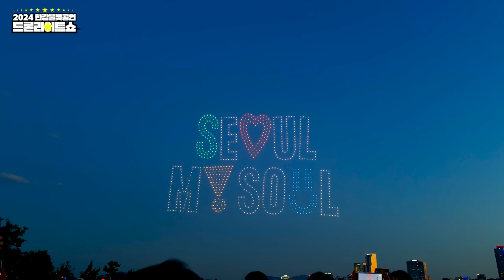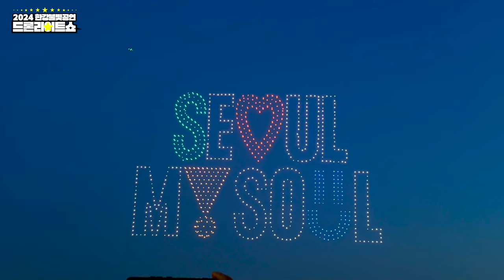서울 한강 불빛 공연 | 2024 드론 라이트 쇼 | 화려한 밤하늘의 향연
🌟 1,000대의 드론이 한강 밤하늘을 수놓는 '한강 불빛 공연(드론 라이트 쇼)'이 올 봄 다시 찾아옵니다! 작년에 12만 5천여 명이 관람한 이 공연은 시민과 관광객들에게 큰 사랑을 받았으며, 이번에도 서울의 밤을 아름답게 밝힐 예정입니다.

📅 공연 일정 및 장소:

4월 27일(토): 잠실한강공원 - '인조이 올 댓 서울'
5월 6일(월): 잠실한강공원 - '프렌즈와 떠나는 별빛 여행'
5월 11일(토): 잠실한강공원 - '서울 레트로'
5월 18일(토): 잠실한강공원 - '정령의 모험'
6월 1일(토): 뚝섬한강공원 - '쉬엄쉬엄 한강 축제'
🎭 문화예술공연: 매 공연 당일 저녁 7시부터 8시까지 다양한 문화예술공연이 진행됩니다.
🚁 드론 라이트 쇼: 저녁 8시부터 15분간 한강의 밤하늘을 화려하게 수놓습니다.

🌐 상세 정보 및 예약:
공식 웹사이트: 서울 드론 쇼

🚀 특별 행사:
서울페스타 2024: 5월 1일~5월 6일
제1회 쉬엄쉬엄 한강 3종 축제: 6월 1일~6월 2일
카카오와 협업 드론 쇼: 5월 6일 '라이언&춘식이' 캐릭터 드론 쇼

📍 관람 정보:
무료 관람: 한강공원 인근 어디서나 무료로 관람 가능
대중교통 이용 권장: 올림픽대로와 강변북로 일대 교통혼잡 예상

💡 중요 안내:
우천·강풍 등 기상 상황에 따라 공연이 지연 또는 취소될 수 있으니 사전에 공식 안내를 확인하고 방문하세요.
교통혼잡을 피하기 위해 대중교통을 이용해주세요.

🌌 서울의 밤하늘을 물들이는 드론 라이트 쇼는 디지털 감성 문화도시 서울을 전 세계에 알리는 대표적인 야간 관광 콘텐츠입니다. 가족, 친구와 함께 잊지 못할 추억을 만들어보세요!

📢 댓글로 여러분의 생각을 나눠주세요!